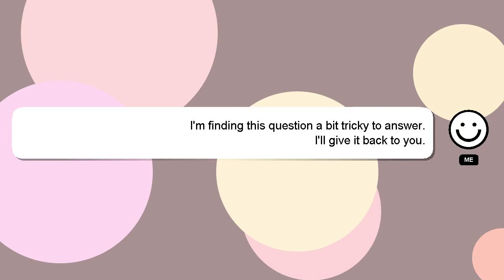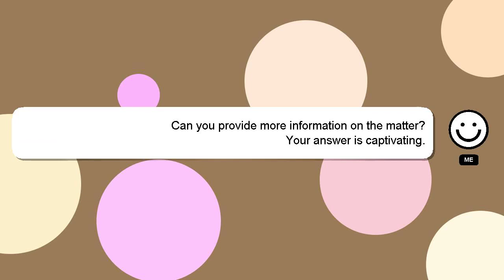C# : C# does not let me sum two shorts to a short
short not C# C# sum does me a let shorts : two to